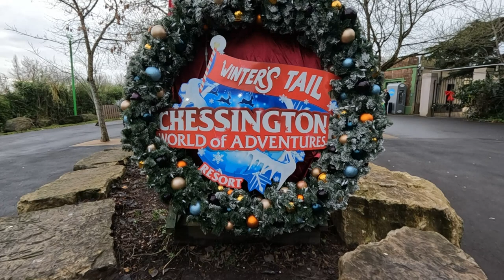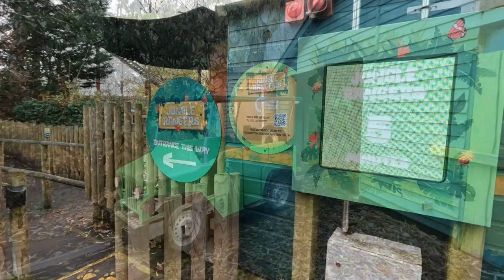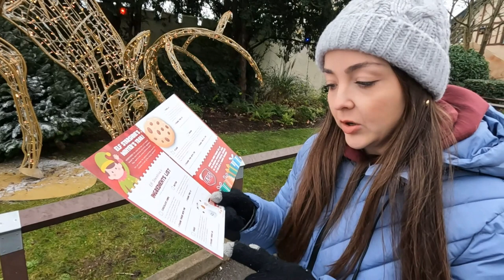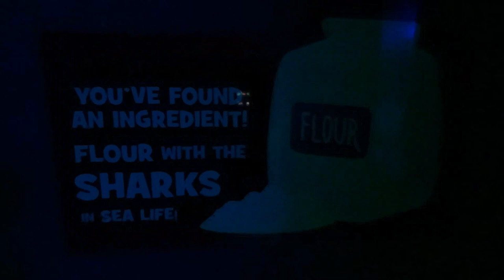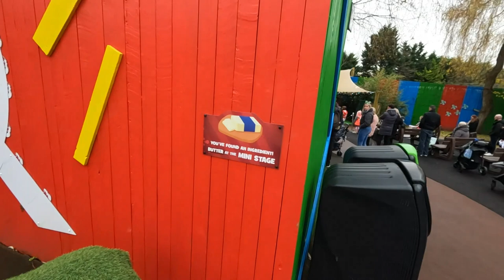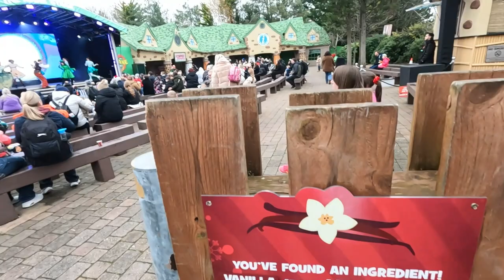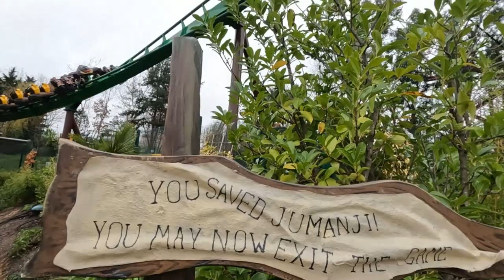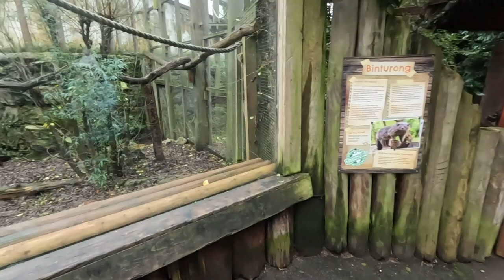Winter's Tale at Chessington World of Adventures - December 2023 Vlog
Join us as we visit Chessington World of Adventures as we explore the Winter's Tale event for 2023.
During our very quiet visit we venture in to the world of Jumanji, settle down for a pantomime show, follow the clues to find the cookie ingredients and visit the animals.
We hope you enjoy our vlog and a very Merry Christmas to you all!!